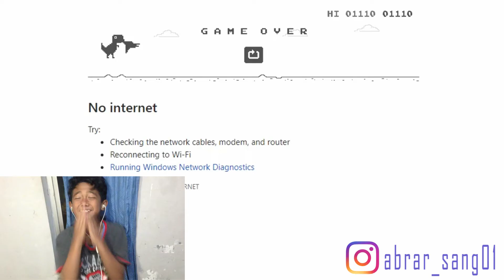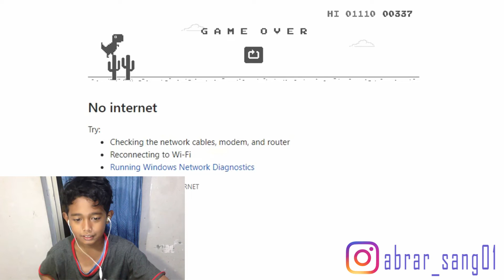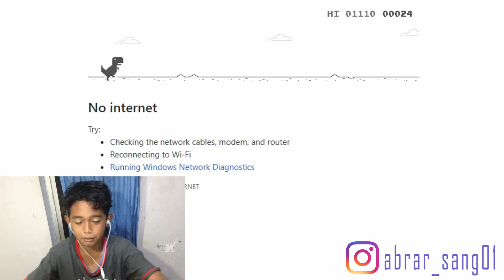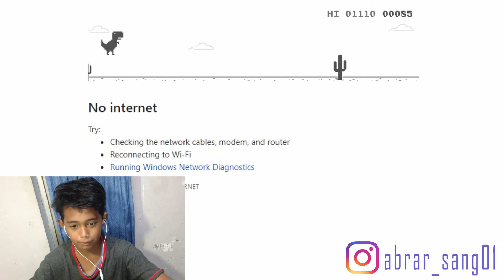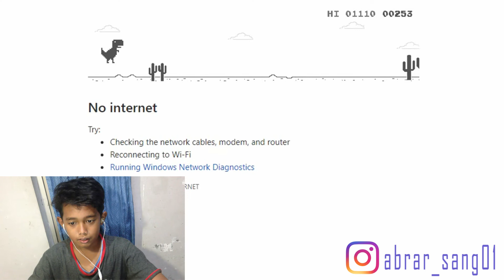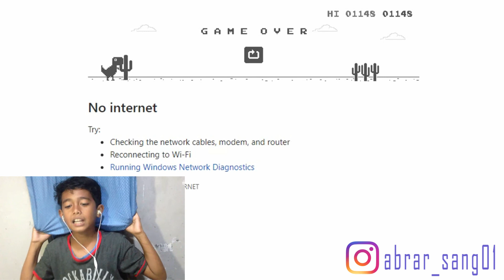Main Game Yang Jarang Di Mainin Youtuber - Tyrannosaurus Rex (T-rex) Indonesia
ENGGAK GAMPANG MAINAN GINIAN GAEESS 😄🙌